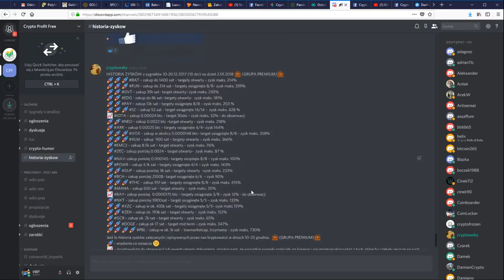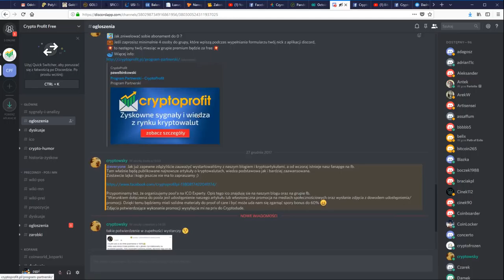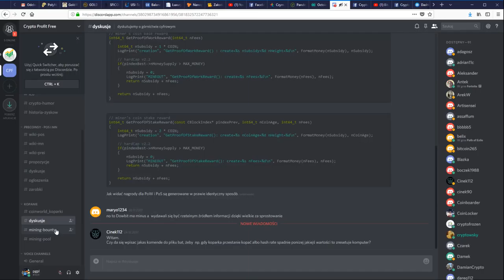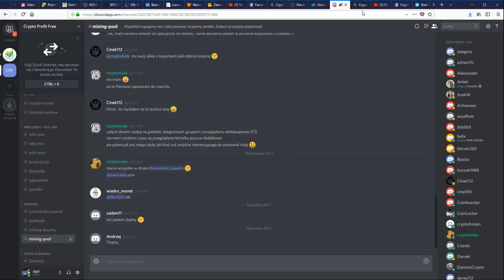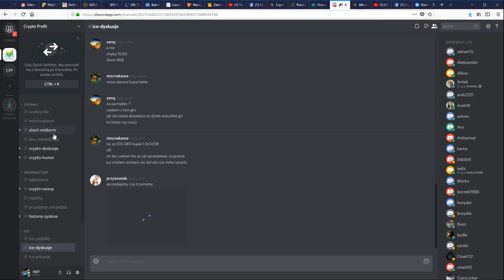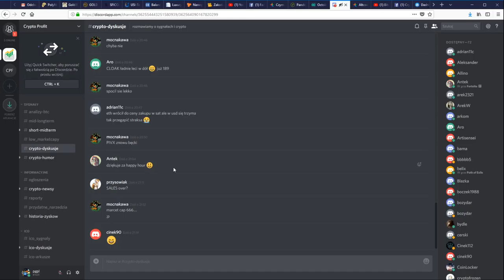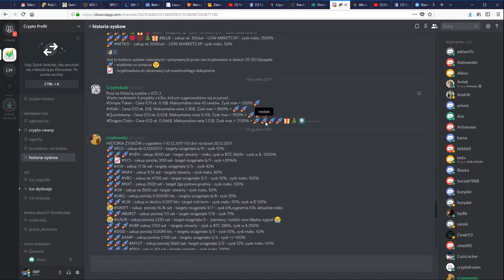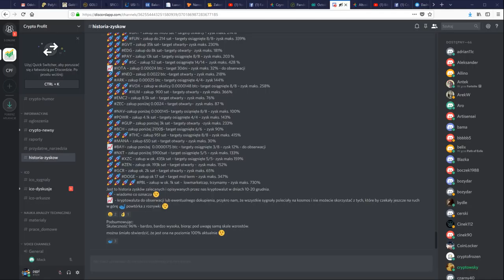CRYPTOPROFIT - Historia zysków, plany na 2018 - SYGNAŁY DO KUPNA KRYPTOWALUT BITTREX POLONIEX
Strona grupy Crypto Profit:
- mój login PGPL - wpisz w rubryce polecający jak chcesz :)

BITBAY:
Załóż portfel Bitcoin w parę minut, kupuj i sprzedawaj kryptowaluty:

!! PROMOCJA: WYKUP ABONANAMENT NA 3-12 MIESIĘCY I OTRZYMAJ RABAT:
3 MIESIĄCE Z GÓRY - 10% RABATU
6 MIESIĘCY Z GÓRY - 20% RABATU
12 MIESIĘCY Z GÓRY - 30% RABATU

Kontakt Skype - kadraopole

UWAGA: Jest to program wysokiego ryzyka, inwestuj tylko środki, które w razie ewentualnej utraty nie utrudnią Ci normalnego funkcjonowania. Każda inwestycja wiąże się z ryzykiem, nie daję Ci gwarancji na zarobek, to jest tylko opis programu i jego zalet.
W rozumieniu Rozporządzenia Ministra Finansów z dnia 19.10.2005 r. w sprawie informacji stanowiących rekomendacje dotyczące instrumentów finansowych lub ich emitentów (Dz. U. z 2005 r. Nr 206, poz. 1715). Opisy i filmy na tej grupie nie są poradnikiem inwestycyjnym. Każda treść, która została umieszczona na tutaj ma charakter wyłącznie edukacyjno-informacyjny, które to treści zostały odnalezione w Internecie i opublikowane przez autora. Informacje na filmach mogą być pomocne w zarabianiu i pozyskiwaniu klientów. Programy opisane na filmach nie dają gwarancji zysku oraz odzyskania zainwestowanych pieniędzy. Gwarancja zarobków nie jest poświadczona przez Bankowy Fundusz Gwarancyjny, ani przez jakąkolwiek inną instytucję lub firmę. Dlatego inwestując pieniądze do któregokolwiek programu bądź świadomy/a istniejącego ryzyka.

sygnały
darmowe sygnały
kupno kryptowalut
jak kupić kryptowaluty
bitbay
bittrex sygnały
poloniex sygnały
sygnały premium
darmowe grupy sygnałowe
sygnały za darmo
jak zarabiać na kryptowalutach
stop-loss
bitfinex
kiedy kupić na giełdzie
giełda jak kupować
ile trzymać kryptowaluty
poradnik kryptowaluty
recenzja kryptowaluta
bittrex poloniex
forex sygnały
broker forex
jak kupić bitcoin
bitbay recenzja jak kupić
crypto profit rejestracja
crypto profit wpłata
crypto profit wypłata
crypto program partnerski
CRYPTOPROFIT.PL
cryptoprofit.pl kryptowaluty
crypto profit poradnik
cryptoprofit.pl kryptowaluty recenzja
eth ethereum
btc bitcoin
dash
etc
litecoin
neo
bitconnect bcc
ico
monero
zcash
game
lisk
kasa
hajs
siano
cash
money
online marketing